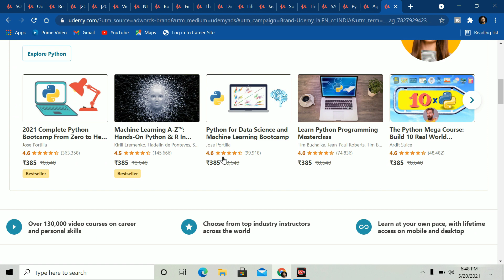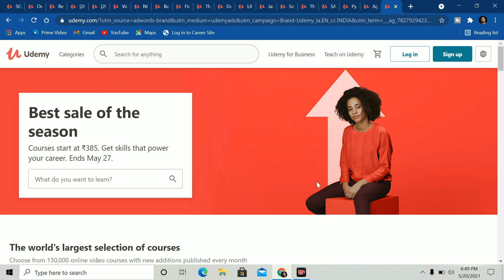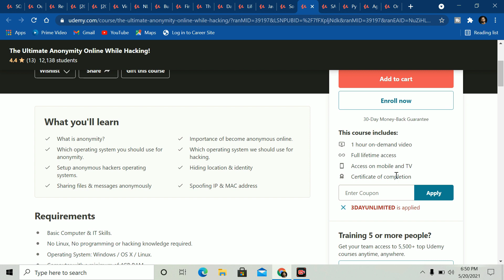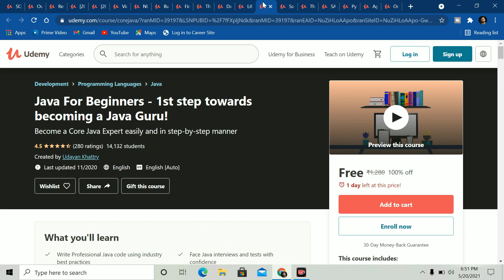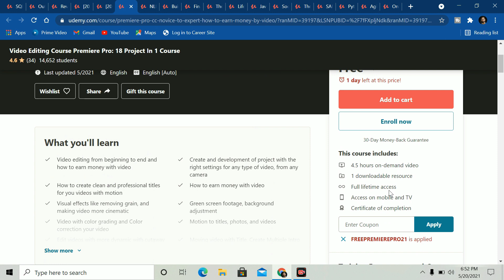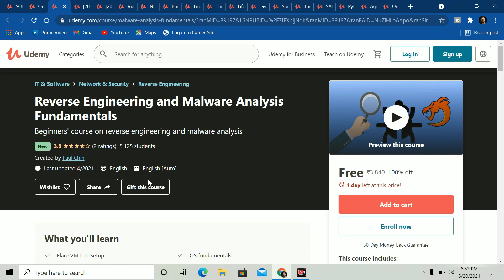Udemy Paid Course For Free with Certificate - Free Course for students odisha - Udemy Paid Course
(Join For Course  Link 🖇️ 👆)